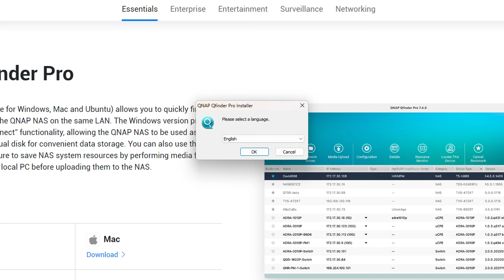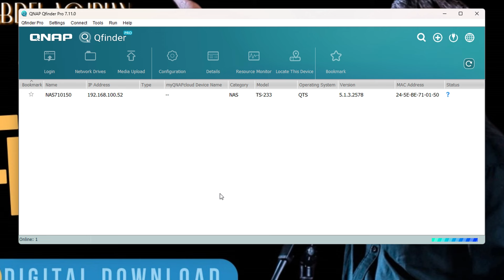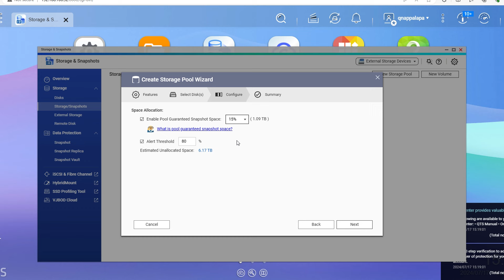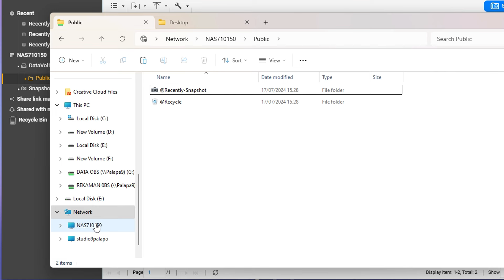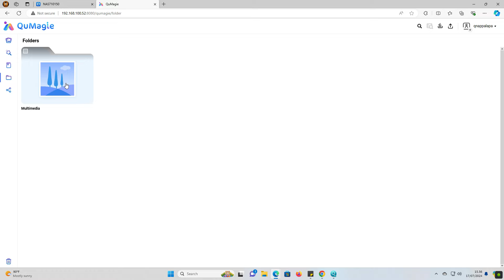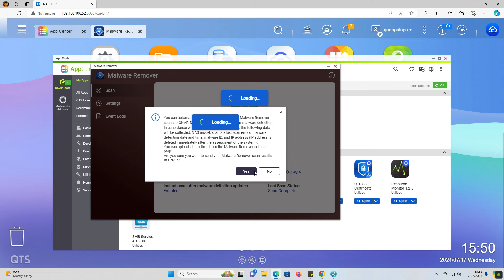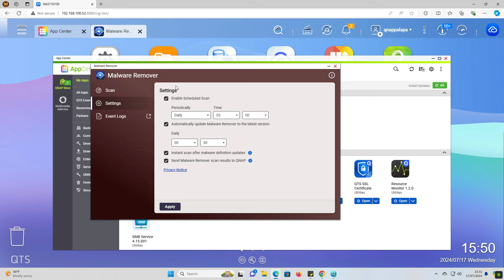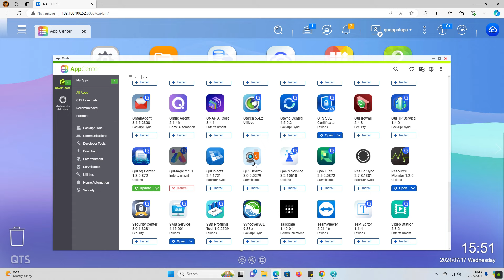CING ABDEL MAU JADI HOST BARU GAPTECH?!